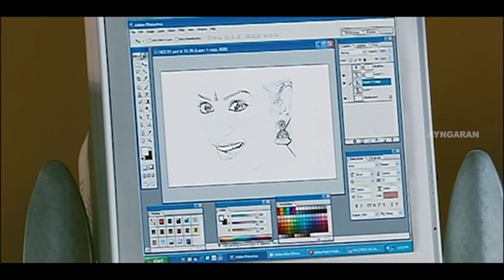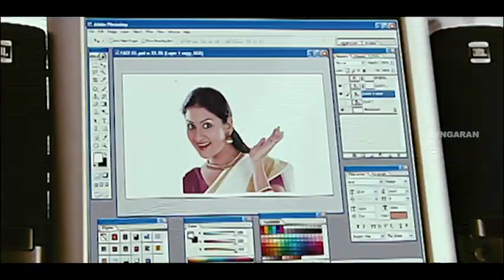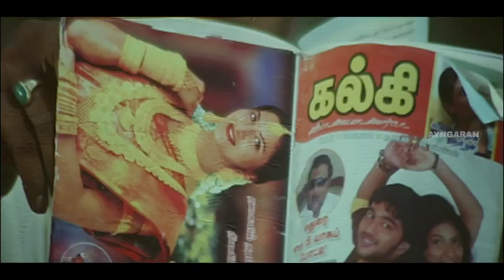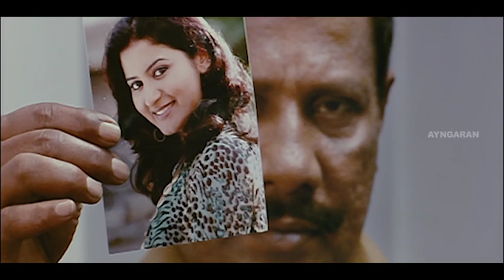என் மனசுக்குள்ளையும் ஒரு பொண்ணு இருக்கா | Androru Naal Tamil Movie | Riyaz Khan | Senthil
Ayngaran Watch super scenes from Androru Naal, Tamil Movie Ft. Riyaz Khan, Rajan P. Dev, Jai Kumar and Padma Kumar. Androru Naal Tamil Movie is directed by Arul Murugan.

Movie Credits :
Star Cast : Riyaz Khan, Rajan P. Dev, Jai Kumar and Padma Kumar.
Director :  Arul Murugan

Synopsis : Androru Naal is a stunning thriller about a girl, who becomes the victim of investigation. Harassed by a bunch of boys and unable to bear the mental trauma, she vanishes one day without a trace. Her family lives in despondency without any information about for six years until they find a glimmer of hope when her photos appear in an advertisement. Whether the police find her or not is a question answered in the film.